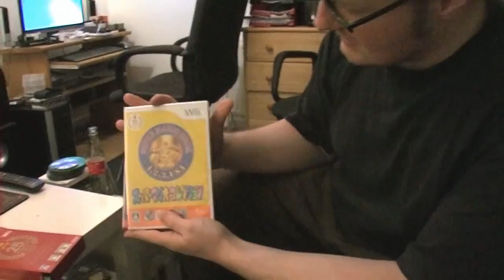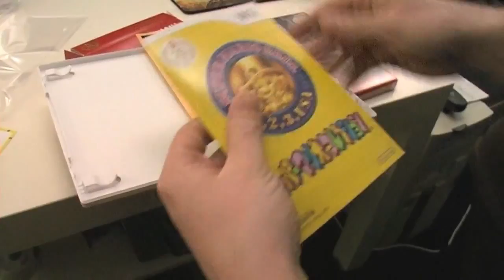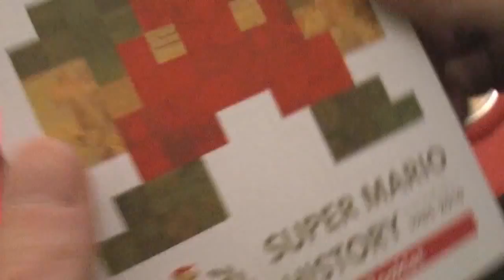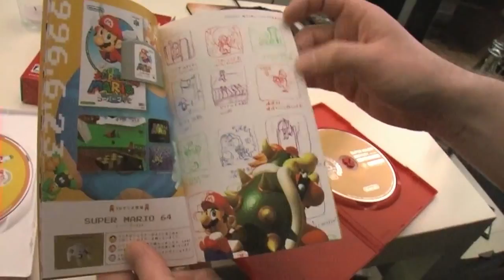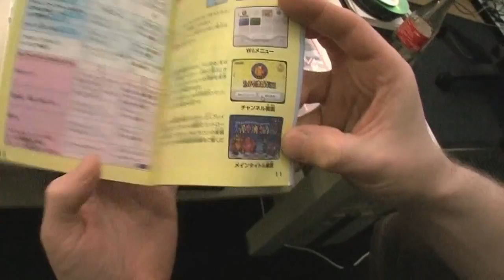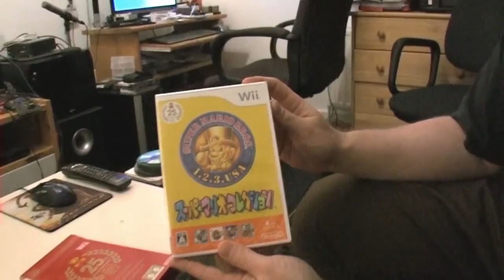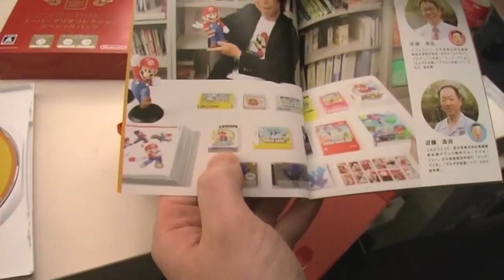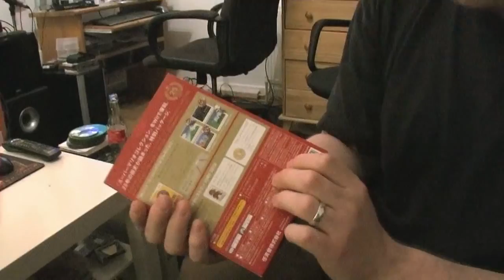Super Mario All Stars (Wii) 25th Anniversary Unboxing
Classic Game Room reviews the 25th ANNIVERSARY LIMITED EDITION of SUPER MARIO ALL STARS for Nintendo Wii from Nintendo. The Super Mario Bros.

I unbox Super Mario All Stars for the Wii. Released today, December 12th, 2010.

I unbox the import of the 25th Anniversary Super Mario Bros. Special Pack Collection. Comes with Games (Mario All-Stars), Mario History Booklet, and .